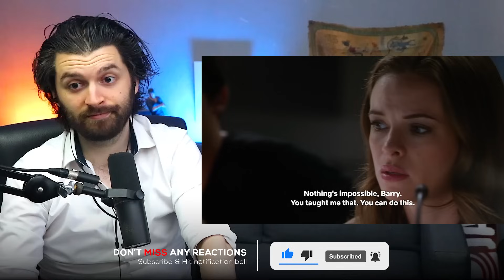Superhero HATER Reacts to *THE FLASH* - Episode 2 Reaction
My reaction to Season 1 Episode 2 of The Flash.

0:00 Intro
3:28 Reaction